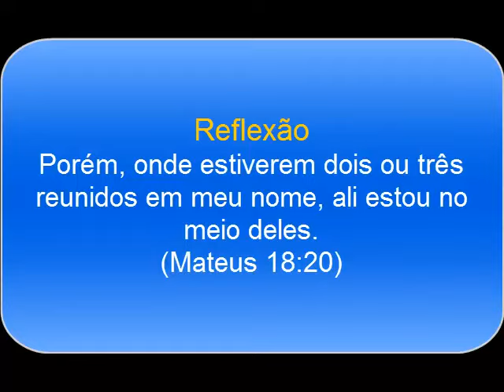Física - Potencial Elétrico | Questão 3 | Prof. Edson Dias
Uma carga puntiforme Q = 2 pC gera, no vácuo, um campo elétrico de afastamento. Considere um ponto P a 3,0 mm da carga. Dado (k= 9.109 unidades SI, determine a intensidade do campo elétrico em P.